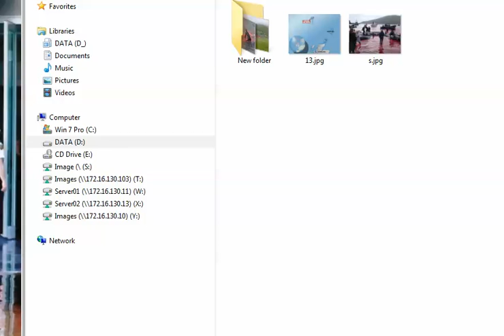Bishop quits as Aussie foreign minister after Turnbull coup